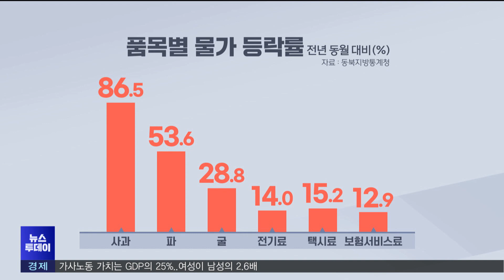장바구니 물가 큰 폭 상승 (2023.12.06/뉴스투데이/포항MBC)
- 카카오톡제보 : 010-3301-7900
- 카카오톡ID : PHMBCJEBO